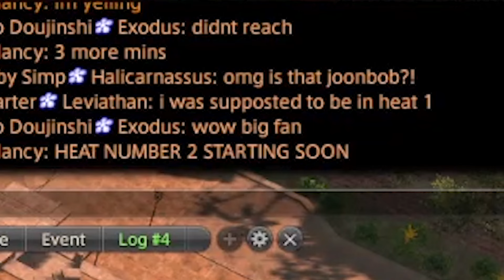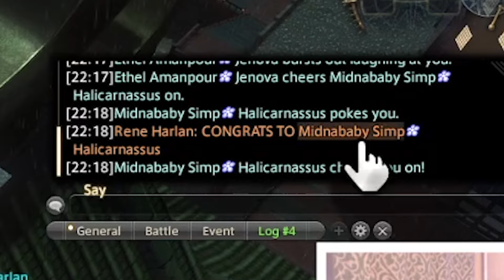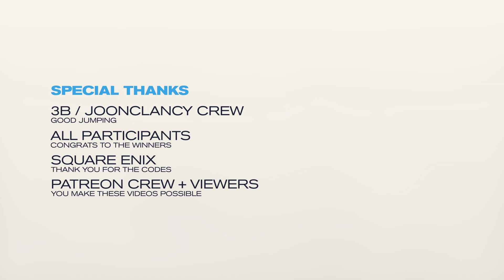I hosted a Jump Puzzle Contest | FFXIV x Gong cha Collab | Joonbob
I was given mount codes for the FFXIV x Gong cha collab and decided to something special with my crew and viewers.